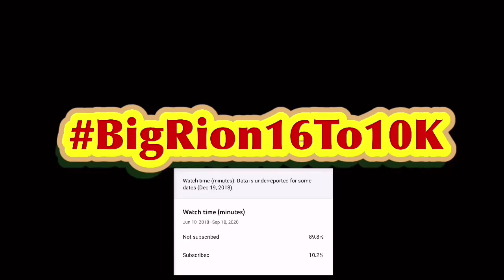SML Movie: President Jeffy Reaction Mashup